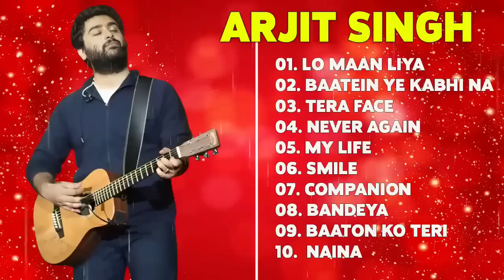💕 Best of Arijit Singh 💖 🥀 | Arijit Singh 💖 Romantic Songs 🥀❤️ | Arijit Singh Sad 😔🥀😟 Songs 💕